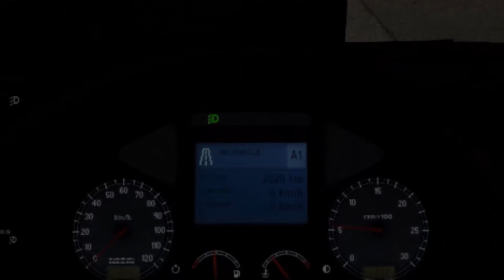Euro Truck Simulator 2 - #19 "Zlecenie WORLD of TRUCKS"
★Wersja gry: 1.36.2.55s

Hejka, przed wami kolejny odcinek Euro Truck Simulator 2, w dzisiejszym odcinku zlecenie WORLD OF TRUCKS z Salzburga do Bolonii z ładunkiem Wełna owcza (13t). Przed nami dystans 623 km…
👉 Kliknij w 🔔 by być na bieżąco i nie przegapić żadnego filmu

✅  Ważne Linki!!!
Kombinacje MAP:
ProMods 2.43
ProMods v 2.43 + RusMap v 2.0 Road Connection v 1.04